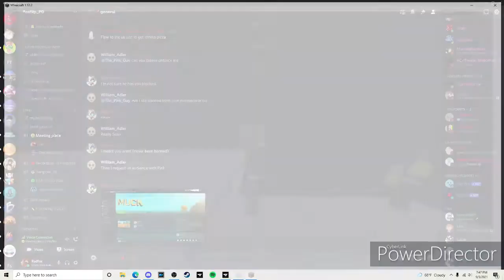allies on both sides | fnaf 6 ep.18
the team up between rockstar Freddy and stich wrath thats really what this one is.